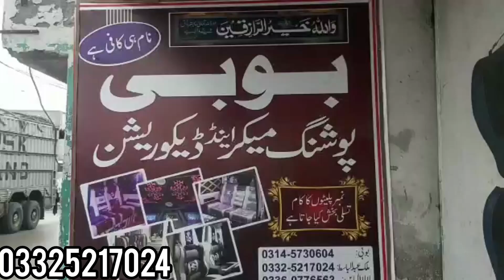sofa seats discount rate pr 2023 // suzuki // hi roof // every // faw // hiace